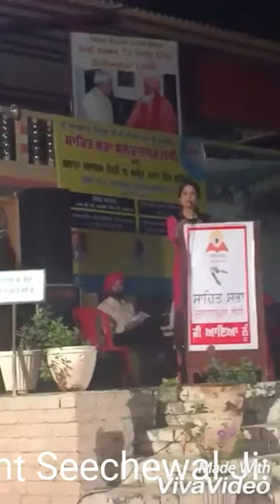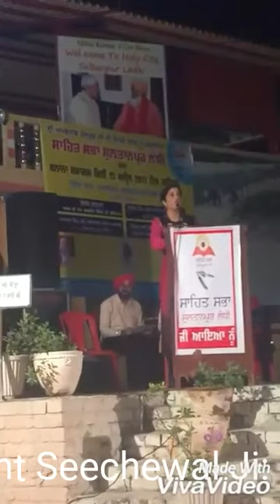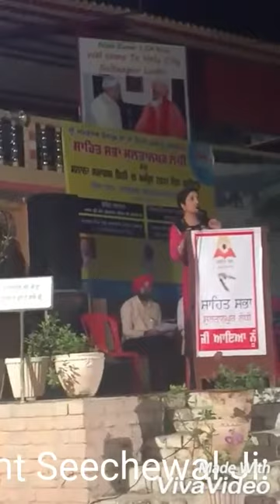Anchor Prof Updesh Khinda: Padam Shri Sant Balbir Seechewal Sahit Sabha Sultanpurlodhi Annual Awards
Media Coverage: PTC News, ABP News and AZAD TV